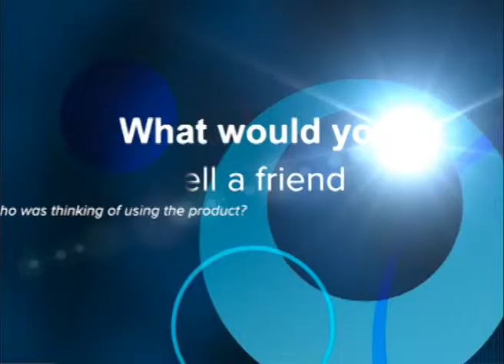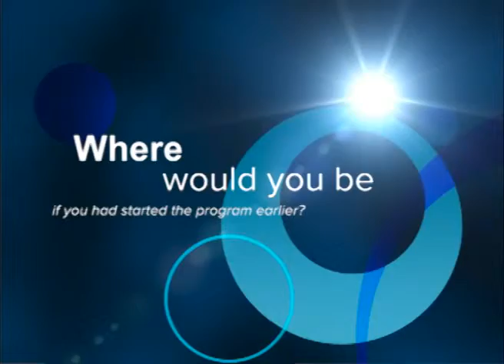Advanced Interest Minimizer Success Story: Mike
Mike answers questions about why he joined the Advanced Interest Minimizer program and how much money he is saving.